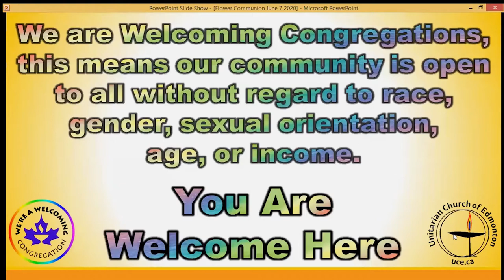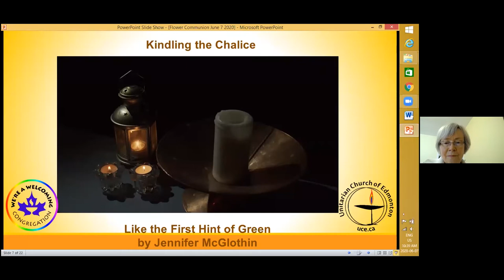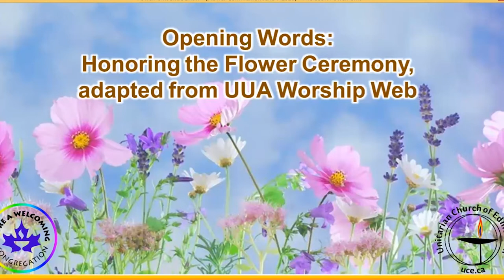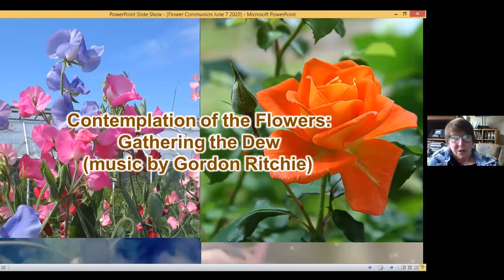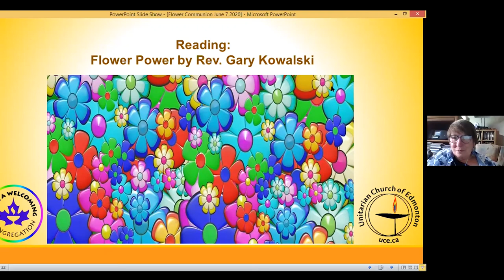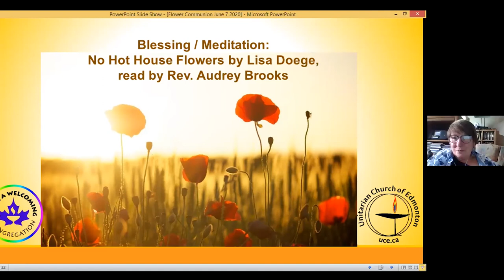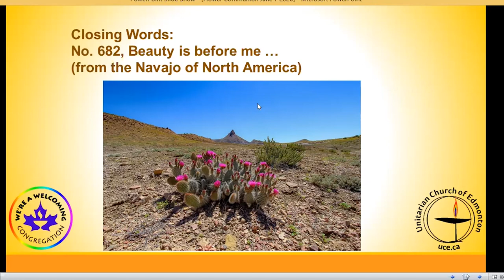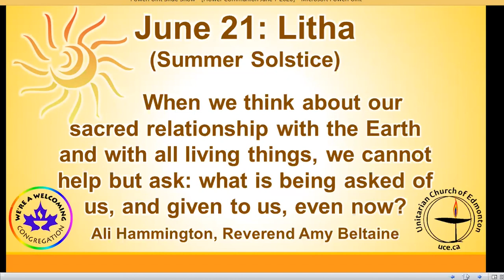Flower Communion, Beth Jenkins - June 7, 2020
The Flower Communion is an annual service that celebrates beauty, human uniqueness, diversity, and community. Please select a fresh flower,or a picture of a favorite flower, to place near your web-cam while we share music, reflections, stories and poems about flowers and their significance.

Welcoming Congregation